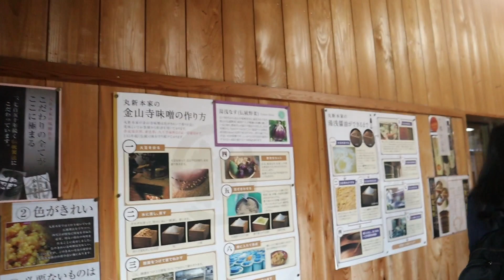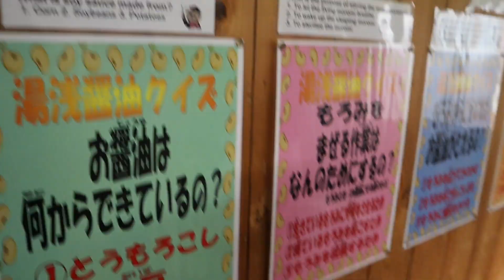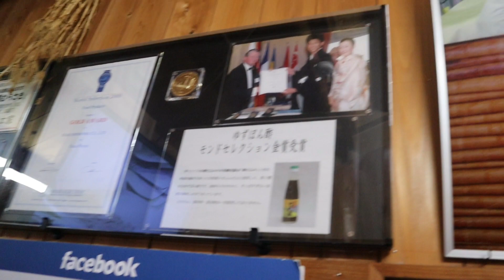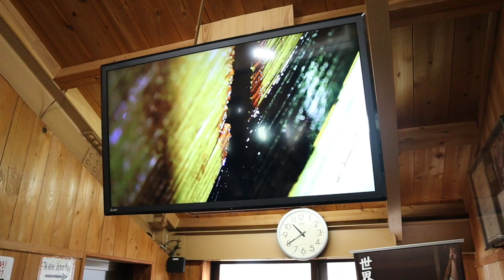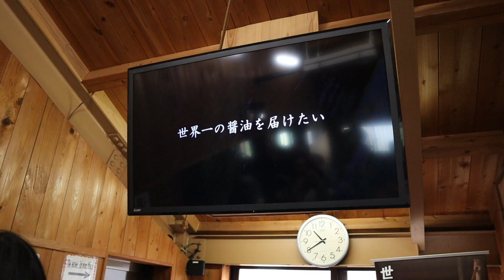[JapanVlog#3] Part 1 原来日本当地的酱油是这样做成的? 📌Yuasa Soy Sauce Factory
这是日本旅行的第三个vlog~